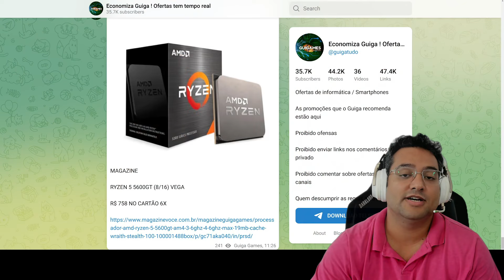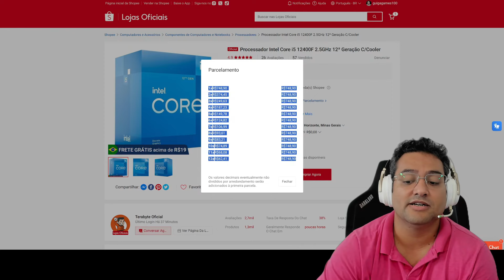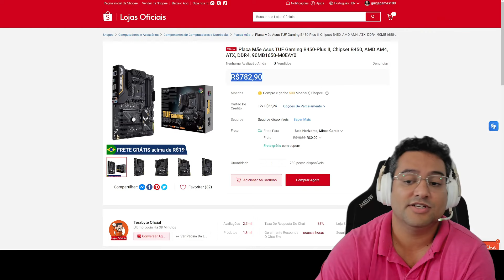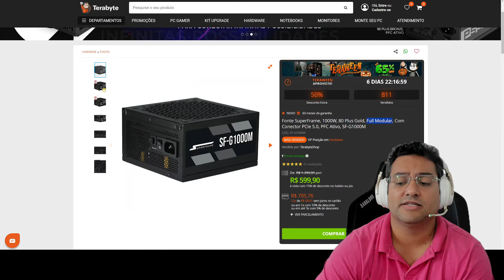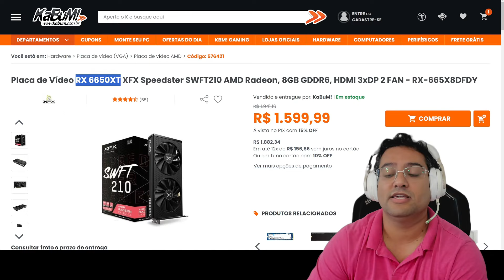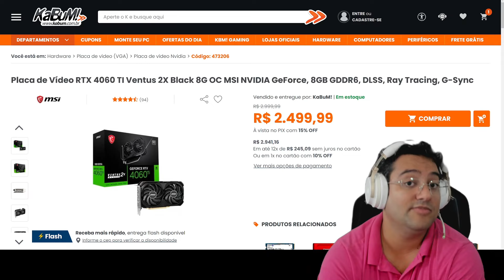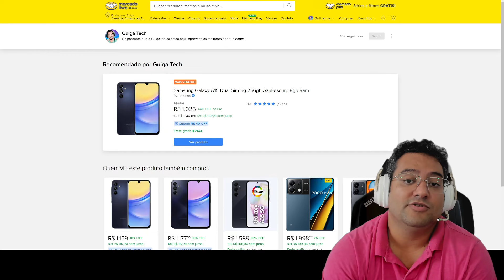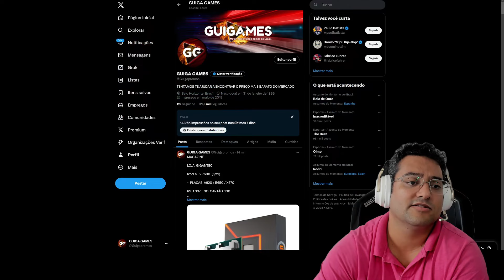SEGUNDA COMEÇOUUU TOP 28/10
CUPOM :  PLACA7OFF

CUPOM :  PLACA7OFF

CUPOM :  PLACA7OFF

CUPOM :  PLACA7OFF

CUPOM :  PLACA7OFF

CUPOM :  PLACA7OFF

CUPOM :  CHEGOU40

CUPOM :  CHEGOU40

CUPOM :  DESCONTA10

CUPONS  MERCADO  LIVRE

R$ 10 OFF em R$99  -  CUPOM :  DESCONTA10 ou MENOS10
R$ 15 OFF em R$149  -  CUPOM :  DESCONTA15
R$ 20 OFF EM R$199  -  CUPOM  :  OFERTA20
R$ 40 OFF EM R$399  -  CUPOM :  CHEGOU40